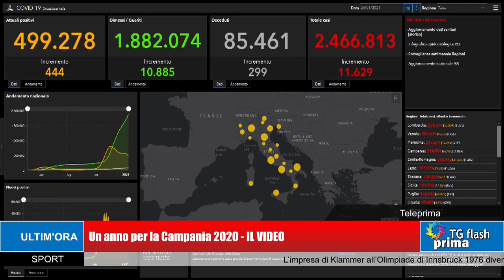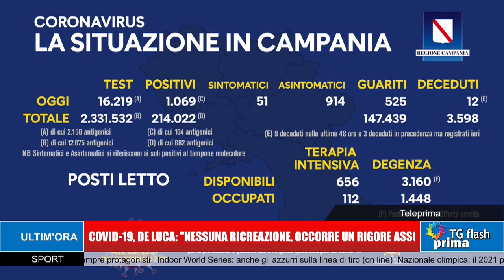Tg Prima Flash Ore 11:00 (25-01-2021)